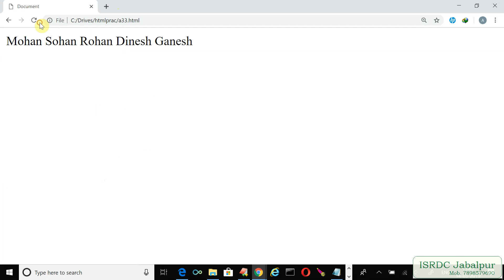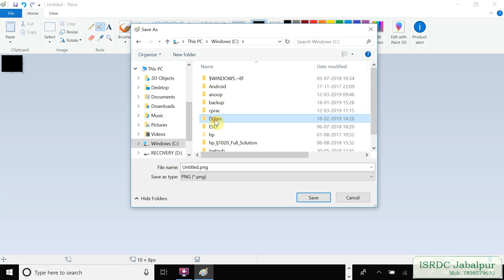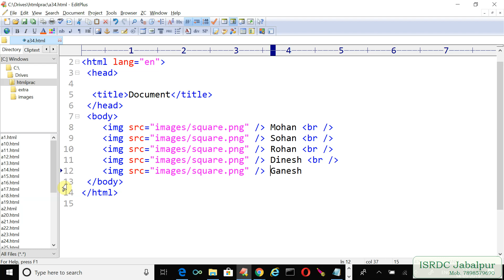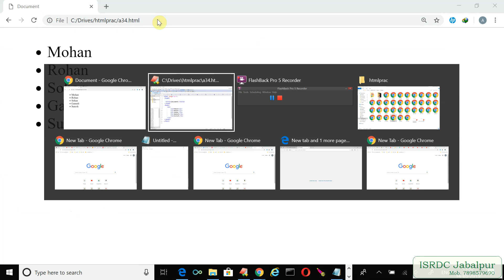HTML ~ PART - 29